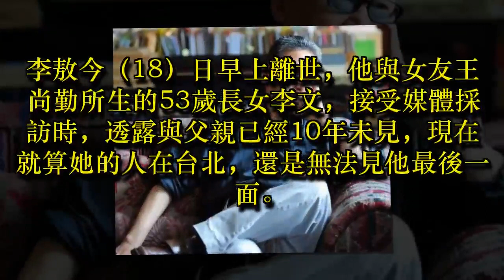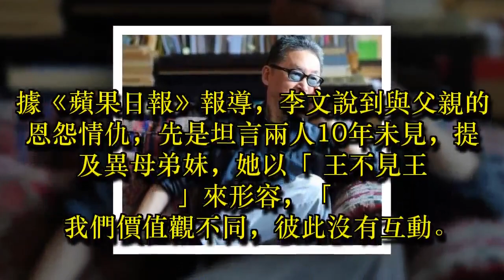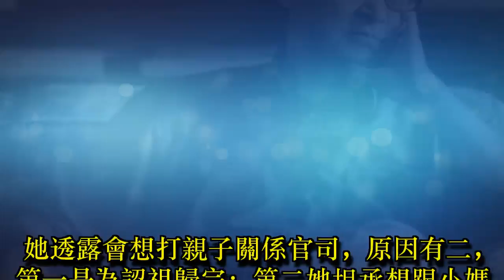李敖長女不跟異母弟妹往來 竟是老爸交代